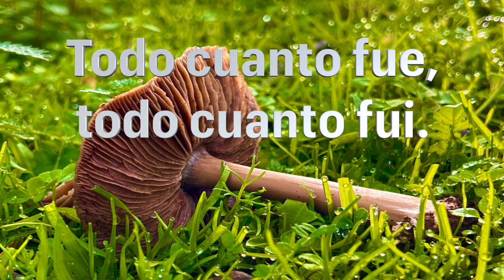Todo cuanto fue, todo cuanto fui.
Obra para orquesta, recitador y electrónica.

Poema: Fernando Pessoa - Duermo y desduermo.
Recitación: Tomás Galindo.
Imagen: David  Gallardo Aroca

Duermo y desduermo

Del otro lado de mí, por detrás de donde yazgo,
el silencio de la casa alcanza el infinito. Oigo
caer el tiempo, gota a gota, y ninguna gota de las
que caen se oye caer. el corazón físico me oprime
físicamente la memoria, reducida a nada, de
todo cuanto fue o fui.

Siento la cabeza materialmente colocada en la
almohada donde la tengo formando un valle.
La piel de la funda mantiene con mi piel un contacto
de personas en la sombra.

La oreja misma, sobre la que me apoyo, se me
graba matemáticamente contra el cerebro.
Pestañeo de cansancio, y mis pestañas producen
un sonido muy leve, inaudible, en la blancura
sensible de la almohada erguida.

Respiro, suspirando, y mi respiración aparece
—no es mía. Sufro sin sentir ni pensar. El reloj de
la casa, lugar exacto allá al fondo de las cosas, da las
medias secas y nulas. ¡Todo es tanto, todo es tan
hondo, todo es tan negro y frío!

Atravieso tiempos, atravieso silencios, mundos
sin forma pasan a través de mí.

Súbitamente, como un niño del Misterio, un gallo
canta ignorando la noche. Puedo dormir, porque
es mañana en mí. Y siento que mi boca sonríe,
corriendo levemente los suaves pliegues de la funda
que se me engancha al rostro. Puedo abandonarme
a la vida, puedo dormir, puedo ignorarme… Y, a través
del sueño nuevo que me oscurece, o recuerdo el
gallo que cantó, o es él, realmente, quien canta por
segunda vez.